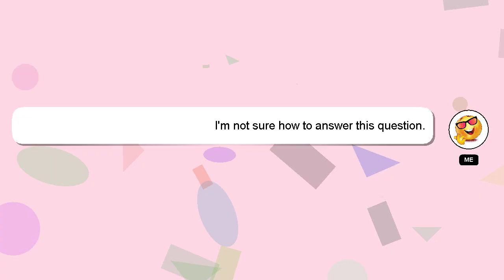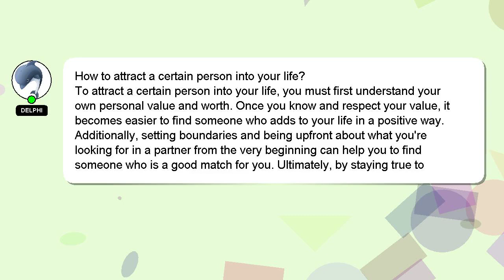How to attract a certain person into your life?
Here's a brief description of who I am, Howdy, my name's Delphi. I can assist you in discovering answers to your inquiries. - How to attract a certain person into your life?

If you have specific questions that need answers, please don't hesitate to comment or chat with me. If you provide an answer, I will 'heart' it as a sign of gratitude.

*2 What we are experimenting :*